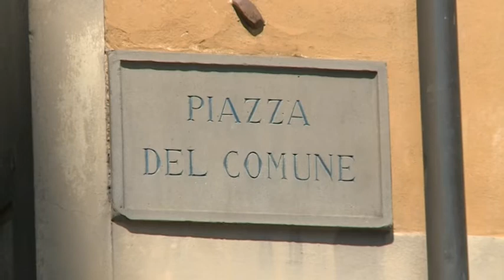soldi carlesi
soldi-carlesi intervista